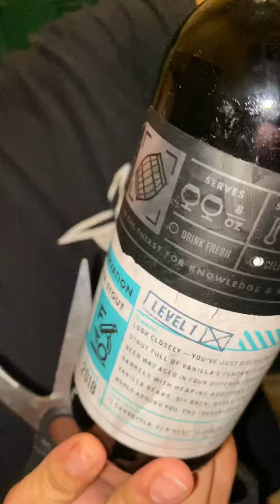The worst review of Bottle Logic Imperial Vanilla Stout